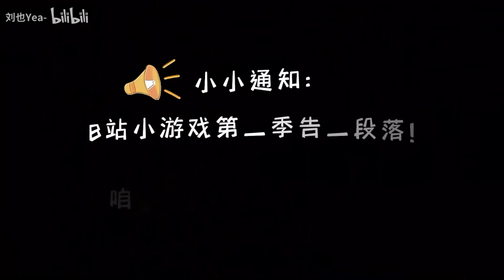Vlog 刘也 LiuYe | 220710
Cr. 刘也Yea-